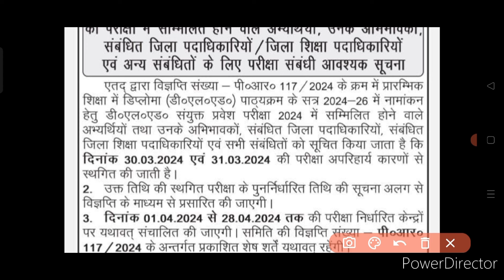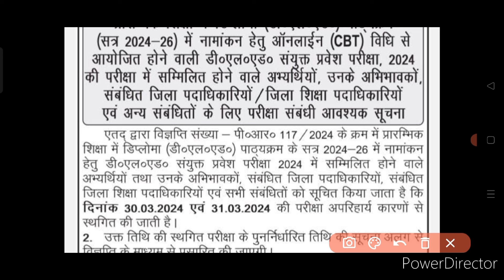Bihar D.el.ed (डी०एल०एड०) Entrance Exam CBT Cancel 2024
Bihar Deled Exam Cancel 2024
Bihar Deled Exam CBT Cancel 2024
Bihar Deled Admit Card Invalid Problem
Deled Admit Card 2024
Bihar Deled 2024 New Admit Card Out
Bihar Deled Admit Card 2024 kaise Download Kare Bihar Deled 2024
Deled Exam 2024-26 Cancel ❌
Bihar deled entrance exam Cancel 2024
Deled final admit card 2024
Deled admit card 2024,deled admit card 2024 Bihar, deled admit card 2024 download
Deled admit card 2024 kab aayega
Bihar d.el.ed admit card Download problem solve 2024
Bihar deled admit card 2024 kab aayega
How to download deled admit card 2024
Deled admit card 2024 kaise download kare Bihar deled exam 30 March Cancel 2024
Bihar deled admit card Download 2024
Bihar deled entrance Syllabus 2024
Bihar Deled Exam 2024 Admit Card Download Problem